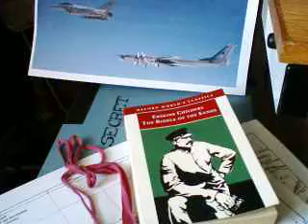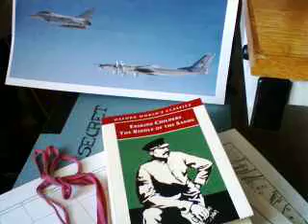The Great game [1]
AAAA.231202Z NOV 2007 As you can see a Royal Air Force Typhoon intercepter shadowing a Russian TU35 Bear reconnaissance aircraft prowling around the air space near Great Britain. I can all most hear CND, GREENPEACE and all the other silly mob saying PEACE, PEACE !! There is no peace, saith the Lord, unto the wicked. O/T ISAIAH 48:22..And again in the N/T 1 THESS 5:3 For when they shall, Peace and safety; then sudden destruction cometh upon them, as travail upon a woman with child; and they shall not escape. Now if it is good enough for our for fathers to be warned of these things N/T MATTHEW 24:6 The Lord Jesus said And ye shall hear of wars and rumours of wars; see that ye be not troubled; for all these things must come to pass, but the end is not yet...You will see that one of the books shown is The Riddle of the Sands published in 1903 At a time of public concern re The threat of a German invasion The Great Naval Race and the impulsive Kaiser Wilhelm II. So the intelligence services were established, MI5 Counter espionage and MI6 Espionage, There always has been intelligence Naval and Army. but Forewarned is Forearmed. AR